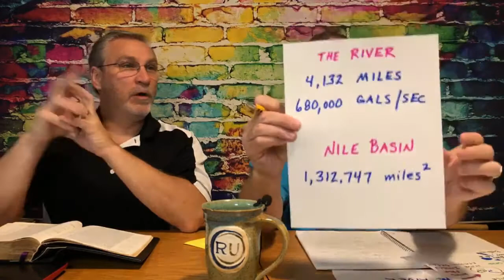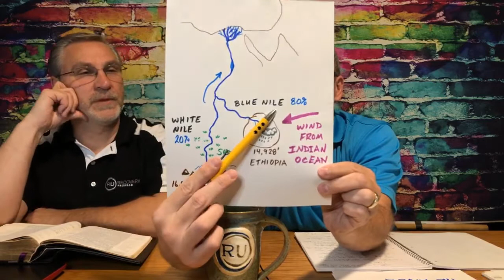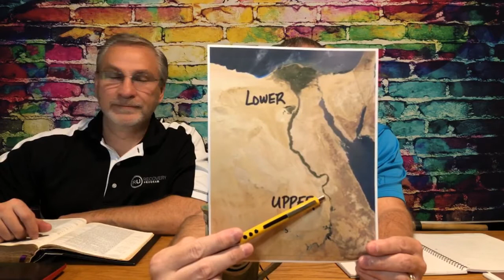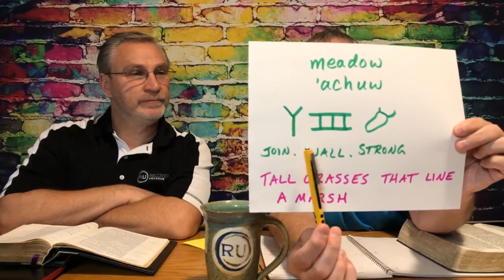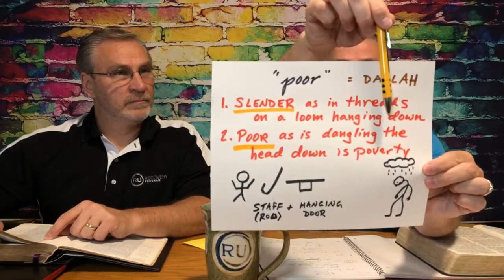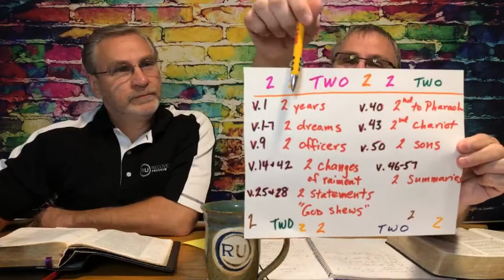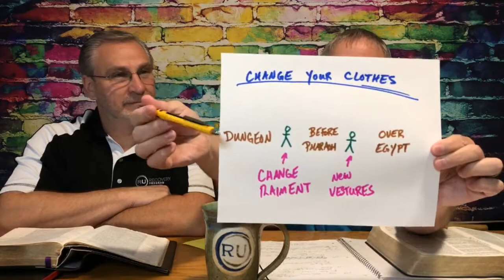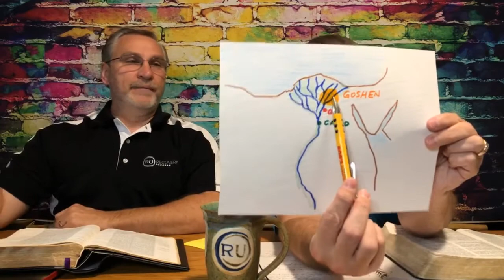11-24-2020 Online Bible Study: Genesis 41 - Double Whammy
Want to see a terrified world leader?  Look no further than Genesis 41.